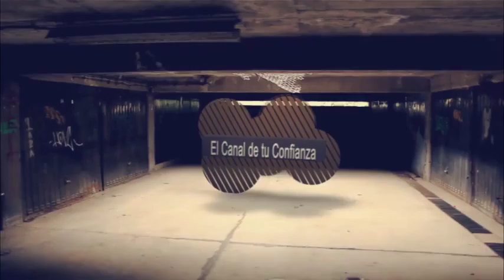ARCO TV HIDALGO /La Entrevista de Noticieros Arco Tv / Carlos O. Aguiñaga "el Caliche" /14 Mayo 2016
En LA ENTREVISTA,de Noticieros Arco Tv
Política, Empresarias, Social, etc.
Contamos con la presencia de
Carlos O. Aguiñaga "el Caliche"
candidato del PES a diputado por el distrito 17 en Mineral de la Reforma
Programa que produce
ARCO TV HIDALGO
El canal de tu confianza
Facebook Arcotv Hidalgo
                 Arcotv Noticieros